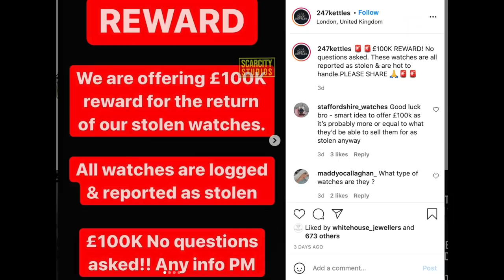£425,000 Safe robbery from Jewellers (24/7 kettles) Surrey 20.09.2021 Full CCTV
Exclusive interview with the owner of the business where hundreds of thousands of pounds worth of Rolex watches and jewellery were stolen.

Meadlake Place is a tranquil office park located on Thorpe Lea Road, Egham, offering easy access to the M25 at J13.

The park consists of three office buildings and adjacent car parking set within an attractive and mature landscaped environment.

But a week ago the company fell victim to a armed robbery on their premises.
A masked gang armed with sledgehammers and weapons drove into the office centre.

They proceeded to smash through two security doors before throwing a safe out of a window and escaping.

"247 Kettles Est. 2020  are a modern company specialising in Luxury Timepieces & Jewellery.

Their  goal is to deliver you your dream timepiece at the most affordable price.

One of the watches taken was a Oyster Perpetual, the range are direct descendants of the original Oyster, the world’s first waterproof wristwatch, on which Rolex has built its reputation since 1926.

These watches benefit from all the fundamental features of the Oyster Perpetual collection – excellent chronometric precision, a waterproof Oyster case, and self-winding of the movement via a Perpetual rotor. Displaying hours, minutes and seconds, made exclusively of Oystersteel and featuring a sophisticated finish, these are chronometer wristwatches in their purest form. The anti-reflective coating applied to the back of the sapphire crystal.